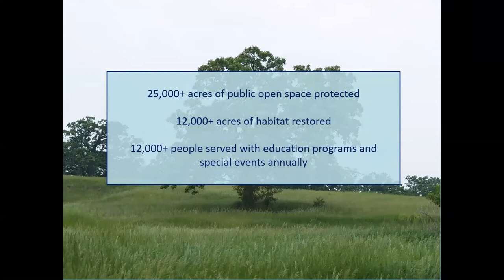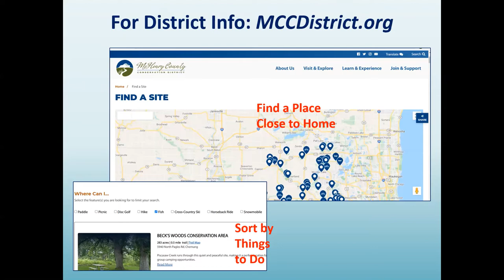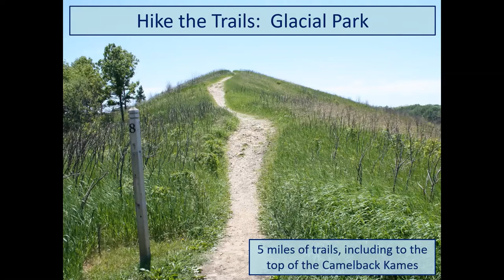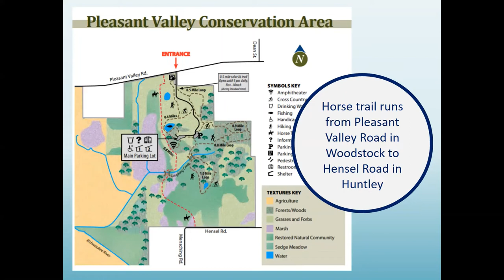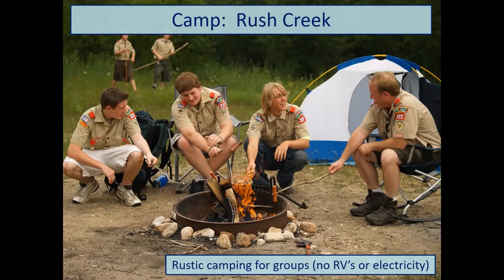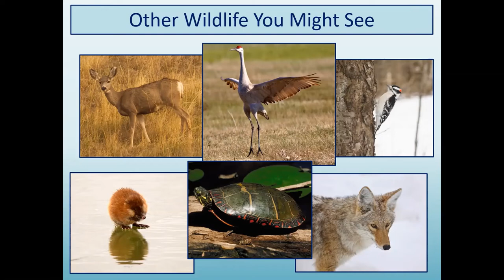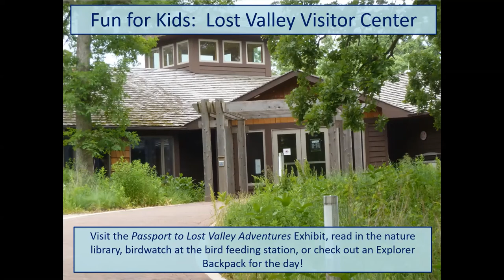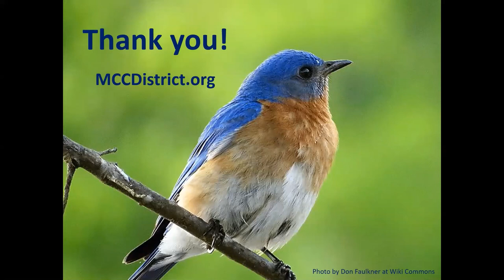Recreational Opportunities Close to Home by McHenry County Conservation District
Learn all about the outdoor recreational opportunities the Conservation District makes available in McHenry County, Illinois, and where to find them. Whether you are looking for a place to picnic, camp, or fish, or hoping to paddle or pedal, there’s something for everyone.